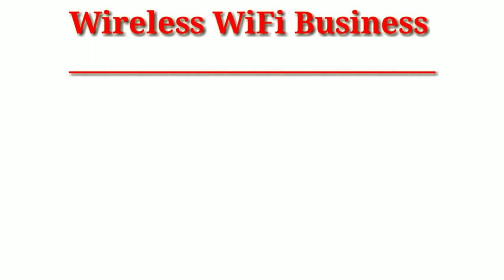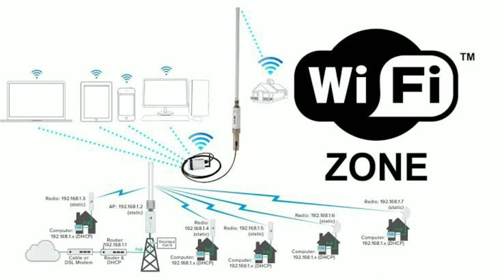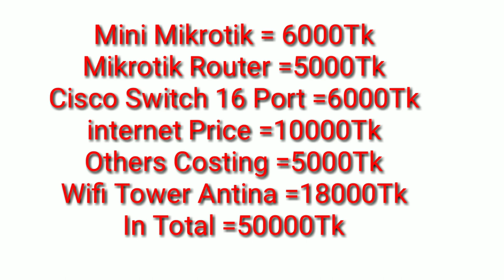মাত্র 50 হাজার টাকায় ওয়ারলেস ওয়াইফাই বিজনেস/Wifi Business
মাত্র 50 হাজার টাকায় ওয়ারলেস ওয়াইফাই বিজনেস
আসসালামুয়ালাইকুম,
আপনারা যারা ওয়ারলেস ওয়াইফাই বিজনেস সম্পর্কে জানতে চান তারা আমার হোয়াটসঅ্যাপ নাম্বারে যোগাযোগ করবেন হোয়াটসঅ্যাপ নাম্বার দেওয়া আছে
এবং শর্ত প্রযোজ্য

আর ভিডিওটি ভালো লাগলে লাইক কমেন্ট এবং আপনার বন্ধুদের সাথে শেয়ার করে দিবেন !!!
ধন্যবাদ

Video Valo Lagle Akta .